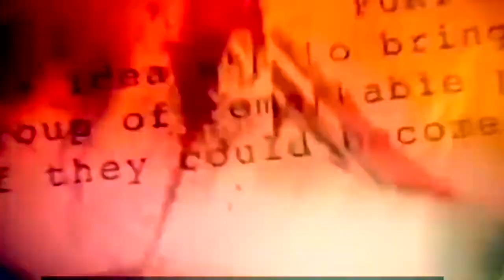How is scarlet witch able to hold back thanos Wanda Maximoff will kill thanos in Avengers 4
Today I will be talking about scarlet witch will kill Thanos in Avenger 4

Wanda Maximoff was a native of the Eastern European country of Sokovia who grew up with her twin brother, Pietro. In an effort to help purge their country of strife, the twins agreed to undergo experiments with the Scepter under the supervision of Wolfgang von Strucker's HYDRA cell, and received superpowers as a result, with Wanda attaining various abilities including telekinesis, telepathy, and energy manipulation. When HYDRA fell, the twins joined the robot Ultron to get their revenge on Tony Stark, but eventually switched sides and joined the Avengers when they discovered Ultron's true intentions. Although Pietro was killed during the ensuing Ultron Offensive, Wanda survived and became a member of the Avengers. During the Avengers Civil War, she sided with Captain America and was briefly imprisoned in the Raft before Rogers freed her along with his teammates.

Over the next few years, Wanda reunited and reconciled with Vision, and together the two started living off the grid in Europe, forming a romantic relationship. However, the two soon came under threat from Thanos and the Black Order, who sought the Infinity Stone in Vision's head. After coming under attack by the Order, the two Avengers reunited with their teammates and sought refuge in Wakanda. Wanda partook in the city's defense when the Black Order launched a major assault against it, and during the battle, she managed to destroy the Mind Stone in attempt to stop Thanos, killing Vision in the process. However, using the Time Stone to reverse Vision's destruction, the Mad Titan seized the stone from Vision allowing him to complete the Infinity Gauntlet; Wanda was subsequently disintegrated in the aftermath alongside Bucky Barnes, Groot, Sam Wilson and T'Challa.